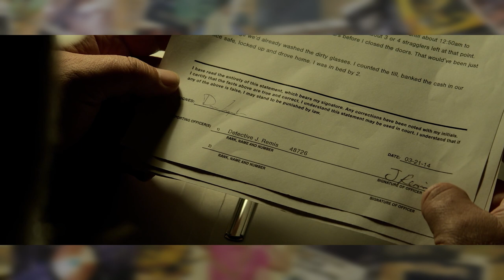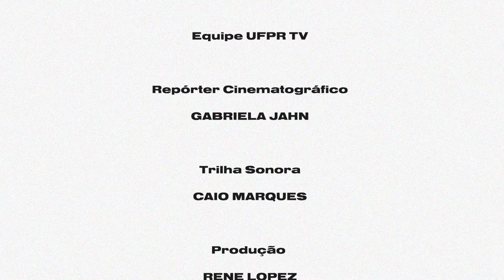A Teia (Sleeping Dogs) [Univercine]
A Teia é o destaque na nova edição do UniverCine, um suspense policial onde Russell Crowe é um ex-detetive tentando resolver um assassinato brutal do qual não consegue se lembrar.

O filme estreou nos cinemas em março nos EUA e em maio no Brasil. E agora já está disponível para aluguel ou compra nas plataformas digitais.

Vem com a gente pra entender o que é ficção e o que é realidade sobre o Alzheimer... Prepare a pipoca e se ajeite no sofá que a sessão já vai começar!